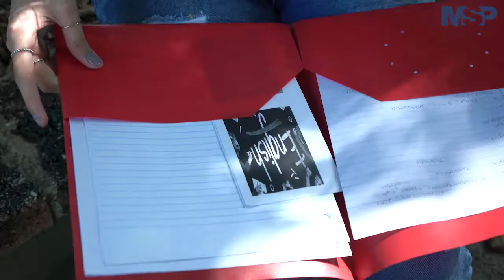¿Cómo es vivir con Enfermedad de Crohn?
Las enfermedades inflamatorias intestinales son un grupo de patologías caracterizadas por afectar el sistema digestivo. Entre estas se encuentran la enfermedad de Crohn y la colitis ulcerosa, dos patologías que en los últimos años han tenido mayor incidencia en la población boricua